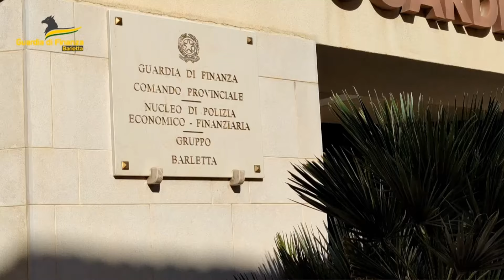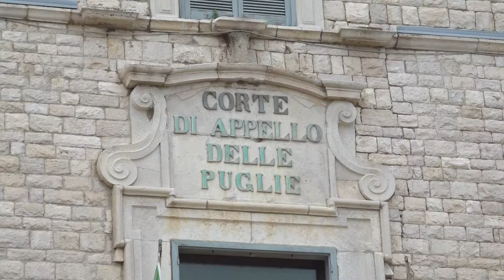Gfd Barletta: quattro arresti e 2 milioni di sequestri per truffa ai danni dello Stato